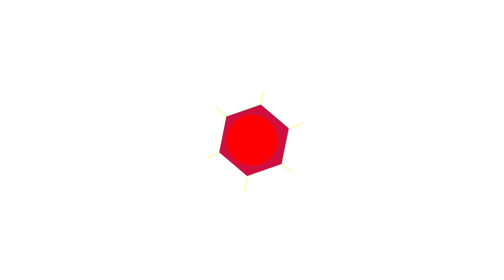PAGKAKAMALI NG MGA BAGONG YOUTUBER NGAYONG 2024